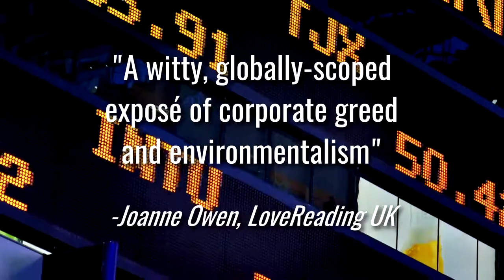The Umbrella Men trailer